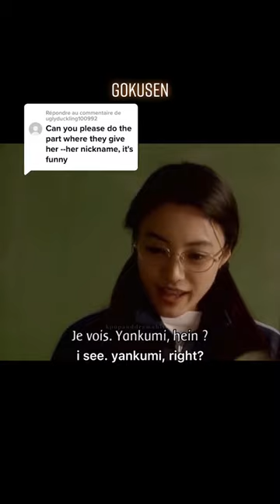ごくせん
ごくせん,Gokusen,